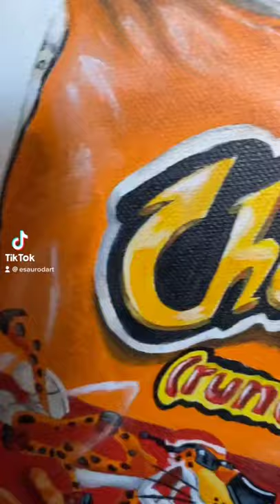Holy Cheetos painting Renaissance art Michelangelo Acrylic on canvas TikTok video trending